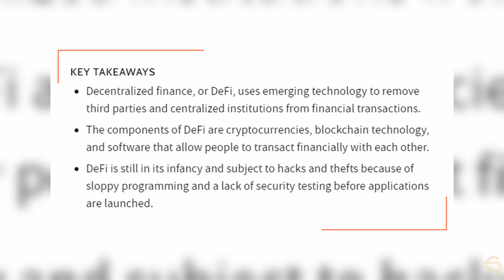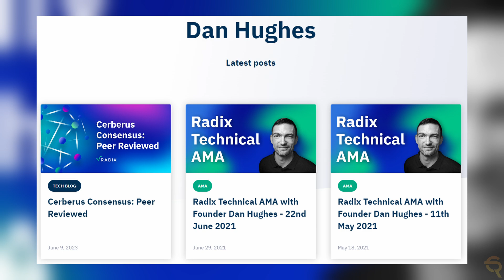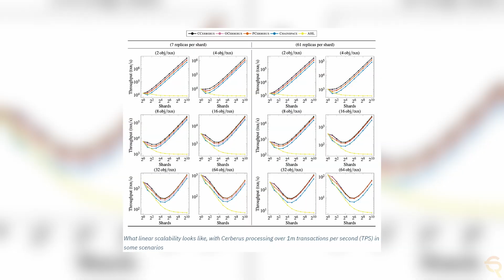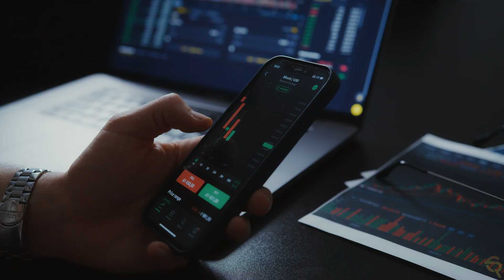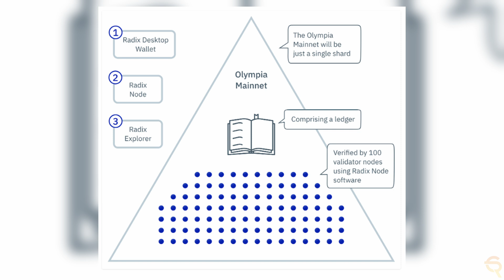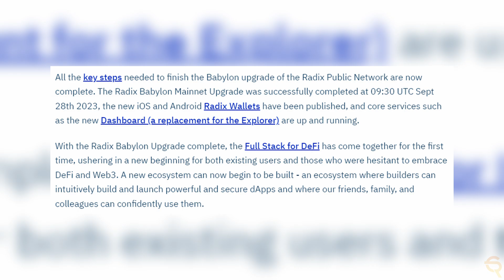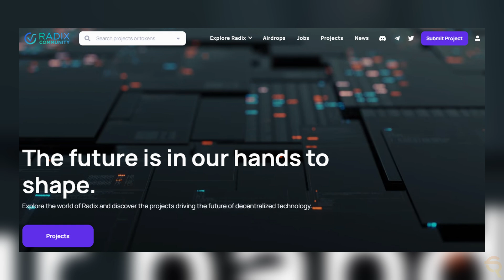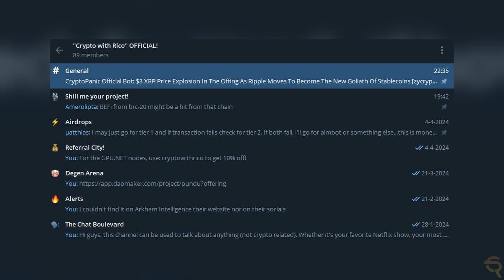The Best Hidden L1 Project Gem (RADIX)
Join us as we delve into the exciting world of Radix, the blockchain platform designed for simplicity and scalability. In this comprehensive video, we explore Radix in detail, including an in-depth look at the Babylon Mainnet, the innovative Radix Wallet, and the vibrant Radix Ecosystem that supports a growing community of developers and users.

🚀 What You'll Discover:

Understanding Radix: Introduction to Radix and its foundational principles in the blockchain technology landscape.
Babylon Mainnet Overview: Insights into the features and advancements brought by the Babylon Mainnet, and what it means for Radix users and developers.
Radix Wallet Features: A detailed walkthrough of the Radix Wallet, showcasing its functionality and benefits for secure and efficient transactions.
Exploring the Radix Ecosystem: Learn about the dynamic ecosystem surrounding Radix, including partnerships, platforms, and tools that enhance user and developer experiences.

🔥 Why Watch This Video:
Whether you're a blockchain enthusiast, a potential investor, or a developer looking to build on a robust platform, this video offers a thorough overview of Radix. Understand how its unique features and thriving ecosystem make it a standout in the world of cryptocurrency.

⚠️ Security ⚠️
Not your keys, not your crypto! Find the best hardware wallets here:

Want to buy a hardware wallet? Check out this links to the D'cent hardware wallets for a nice and juicy discount!

🔔 Stay Updated!
Don't miss out on more enlightening videos and deep dives into the world of blockchain technology. Enhance your knowledge and embark on a journey toward digital knowledge.

Your interest and support help us continue to bring detailed and insightful content about the evolving world of blockchain technology.